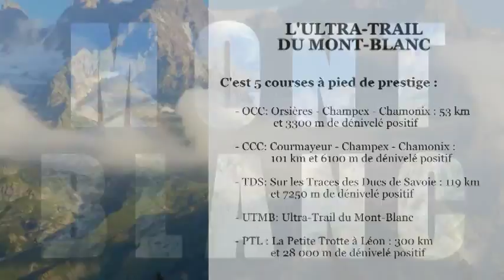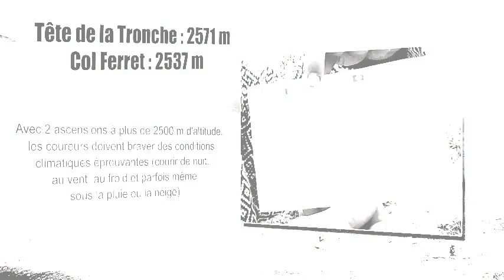Ultra Trail de Chamonix - Mont-Blanc 2014 - France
Ultra Trail du Mont-Blanc
La course à pied « Ultra-Trail CCC du Mont-Blanc » à eu lieu à cheval sur le mois d'août et le mois de septembre 2013.
Cet événement mondialement connu depuis quelques années maintenant est une course à pied de longue durée, en semi autonomie et en pleine nature, très exigeante pour les organismes et donc réservé à des coureurs très entraînés (confirmés).
Cette course traverse les trois pays frontaliers qui sont la France, l'Italie et la Suisse.